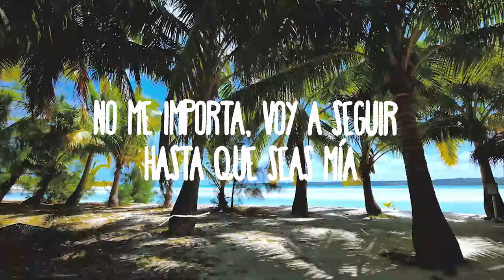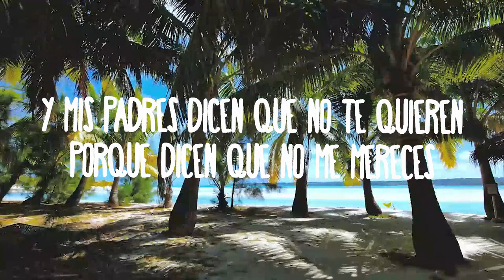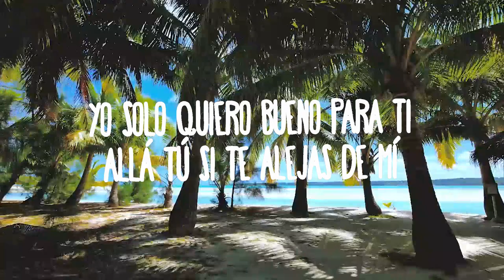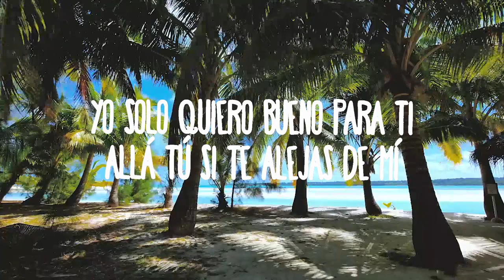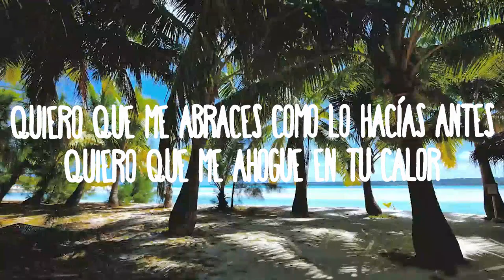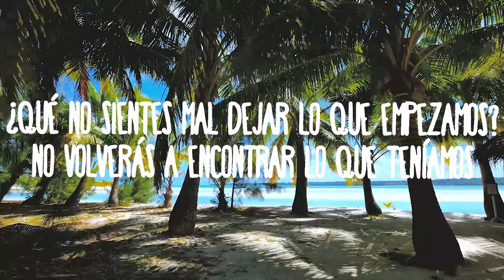Yahritza Y Su Esencia & Ivan Cornejo - Inseparables (Lyrics/Letras) | Music one for me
Yahritza Y Su Esencia & Ivan Cornejo - Inseparables
» Descargar:

» Apoyo Yahritza Y Su Esencia:

(Letra/Lyrics):
De las noches que pasamos
Nadie podrá separarnos
Diles que tú a mí me quieres
Y que es difícil sin no verme

Manejando por las noches pensando si voy a verte
Escuchando "Perro Abandonado", así me dejaste

Yo solo quiero bueno para ti
Allá tú si te alejas de mí
De mí, de mí, de mí
Allá tú
[Interludio]
Y esta es pura Lumbre
Y pura Manzanita

Yo esperando tu llamada
Desesperado tocando la guitarra
Y mis padres dicen que no tе quieren
Porque dicеn que no me mereces

No me importa, voy a seguir hasta que seas mía
Quiero que me abraces como lo hacías antes
Quiero que me ahogue en tu calor
¿Qué no sientes mal dejar lo que empezamos?
No volverás a encontrar lo que teníamos

[Outro]
Allá tú